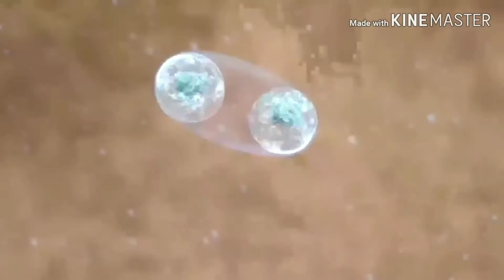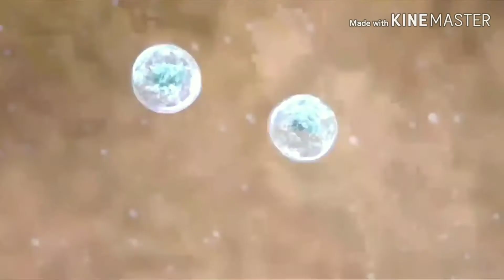The big bang theory in bangla | বিশ্ব ব্র্মাণ্ডের সৃষ্টির রহস্য।|The creation of universes.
Hello friends,,
Ami Ruhul Ami chole ase6i apnader majhe
Abaro akti notun video niye.Video ti Jodi
Apnader Valo lege thake tahole video ti
Obossoi like korben r amoni r o interesting
Video dekhar jonno Amar Channel ta
Thanks.

1) The big bang theory.
2) The creation of universe.
3)Creation of star, galaxy, planet.
4)The birth of earth.